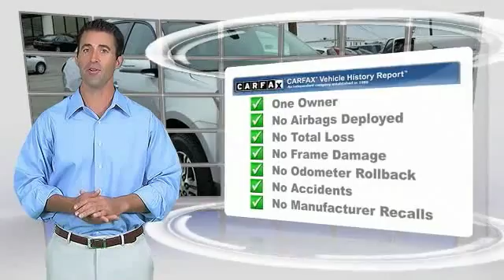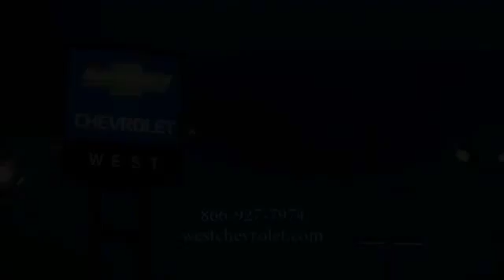2016 Chevrolet Traverse Alcoa TN 221359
2016 Chevrolet Traverse LT w/1LT FWD

West Chevrolet
3450 Airport Highway

NOTITLE